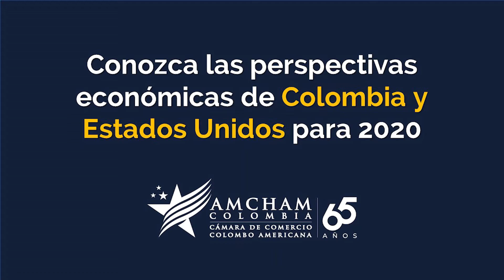Analice las perspectivas de la relación Colombia - Estados Unidos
En 2⃣0⃣2⃣0⃣, las PerspectivasEconómicas de Colombia y Estados Unidos estarán marcadas por el calendario electoral de EE.UU. y por una latente tensión comercial.

Acompáñenos a analizarlas junto a expertos el próximo 4 de febrero.